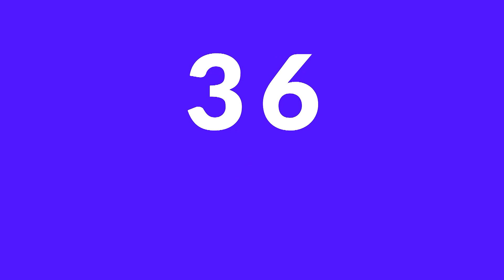600 фактов о Соликамске_16.06.2023_СольТВ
В канун шестисотлетия Соликамска на основном городском телеканале «СольТВ» появился новый проект «600 фактов о Соликамске». Это продолжение проектов «ВЕРЮ-НЕ ВЕРЮ» и «САМАЯ СОЛЬ». Благодаря ему жители и гости Соликамского округа узнают невероятные удивительные факты о людях и местах. Факт тридцать шестой будет о празднике, который в своё время был под запретом целых 60 лет.